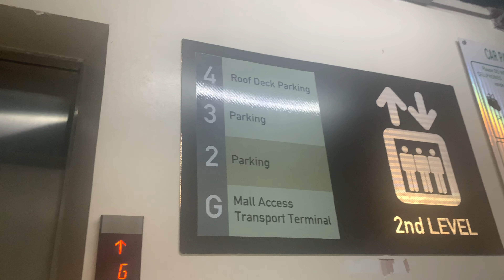Mitsubishi Elevator at Alabang Town Center Transport Terminal